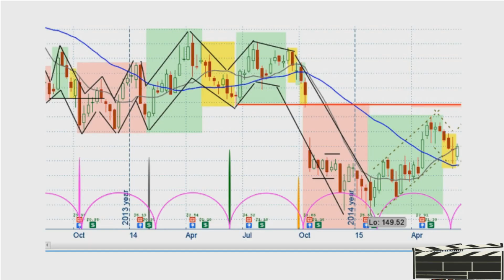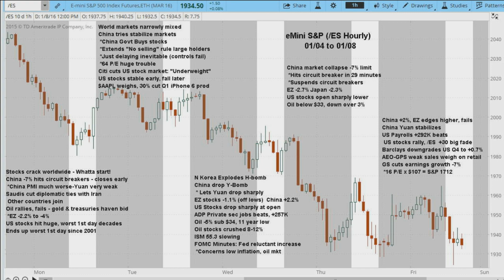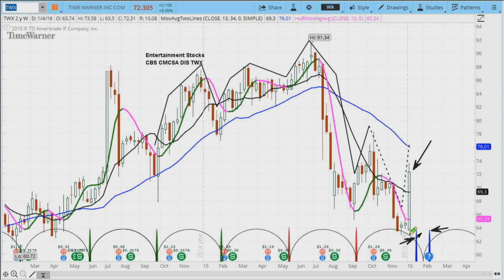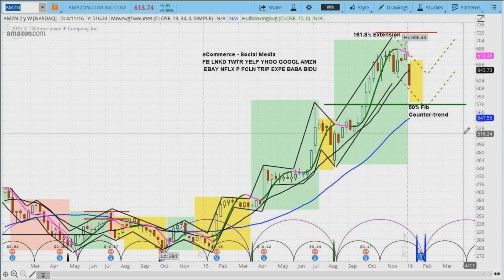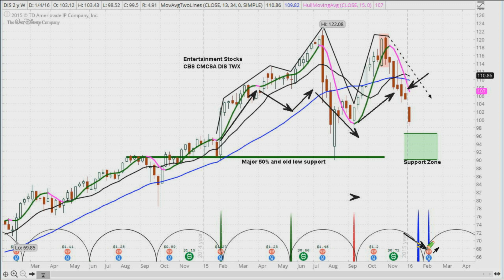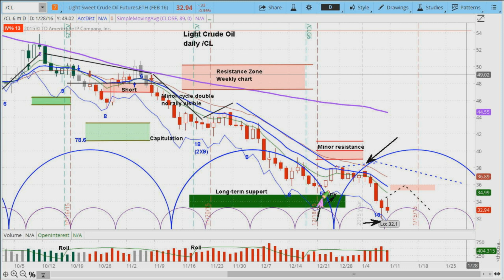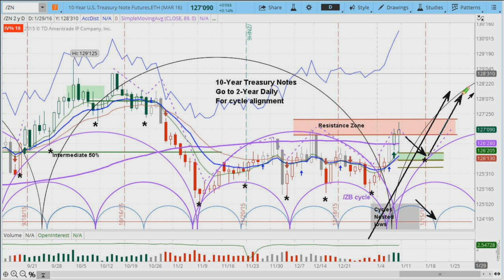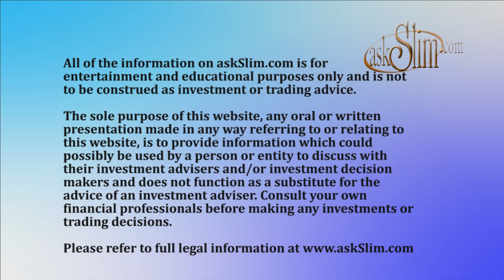askSlim Market Week 01/08/16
Improve your odds of success in the financial markets. Watch Market Week!

Trader, analyst and mentor, Steve Miller brings his commentary on the financial markets. Watch Slim as he discusses what influenced the equity markets in the past week, and what might happen in the next week. so many commentators talk about a stock market crash, bust or boom just to make it exciting. Slim looks at things very differently, applying his unique cycle analysis to nearly 400 widely held stocks, futures and ETFs. Watch Slim's very popular short-term view of the markets every week. And, contrary to most analysts, he holds himself accountable to his analysis each week. Also, there are interviews of coaches, traders and other market pros, along with his very interesting "word of the week", and an occasional political rant. Slim is still an active trader in index futures, gold, silver, bonds, oil, dollar, euro, stocks and options. He is also a trader coach and hedge fund consultant. Please refer to the askslim.com website for info on these services. like Slim's charts? You can have them right on your TOS platform.